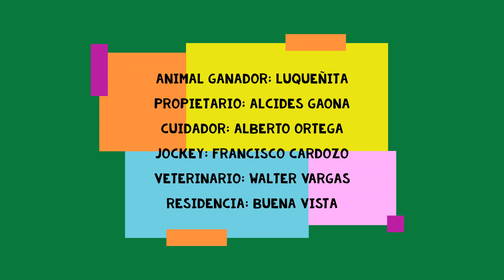LUQUEÑITA - GP Ligereza Nacional Py - Jockey Club de Ybycui - 11/10/2019.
Resultado Final
1ro. Luqueñita - Alcides Gaona - Buena Vista
2do. Yaqueline - Dario Vera - Ypane
3ro. Agujerito - Victor Benitez / Julio Cabrera / Rony Velasquez - Ybyrarobana